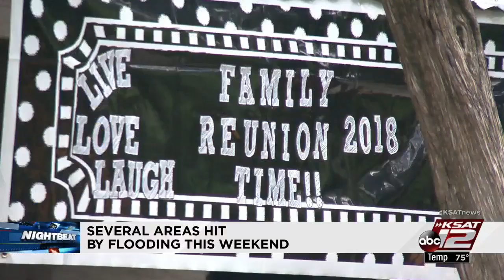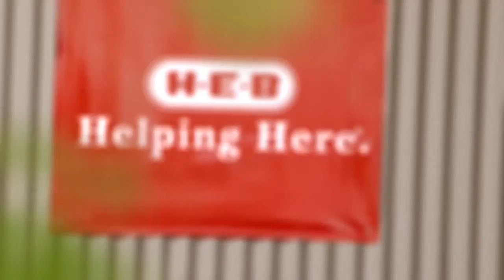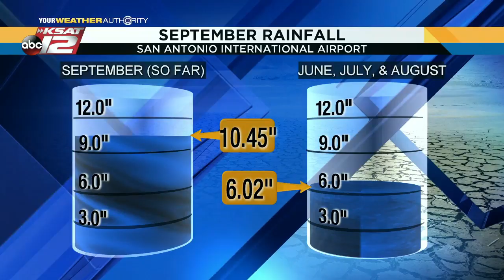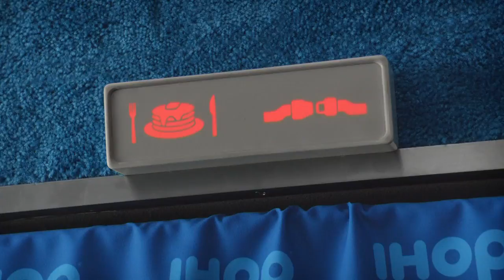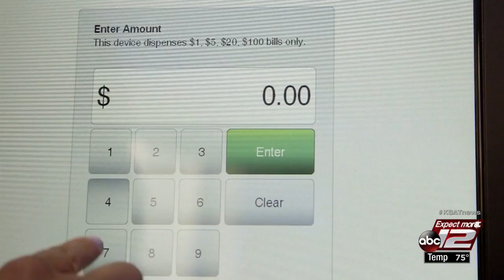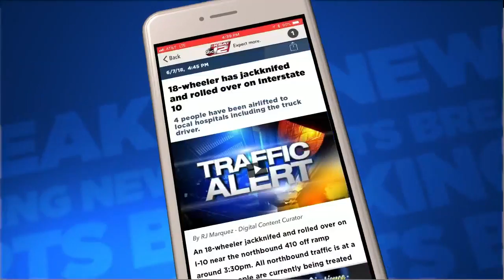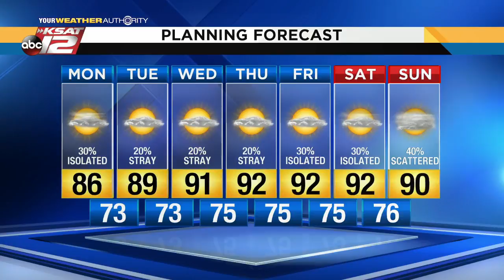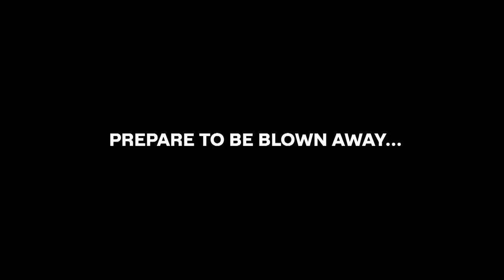Nightbeat: Sept. 9, 2018